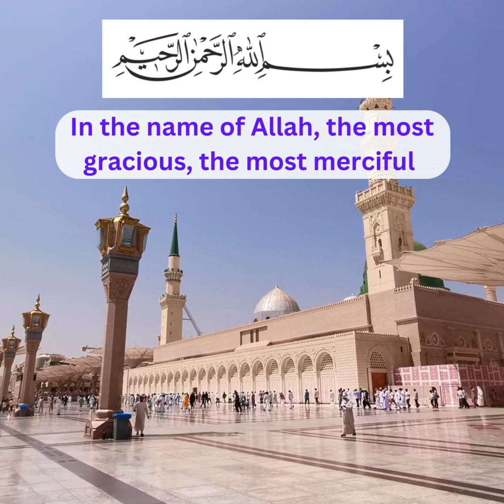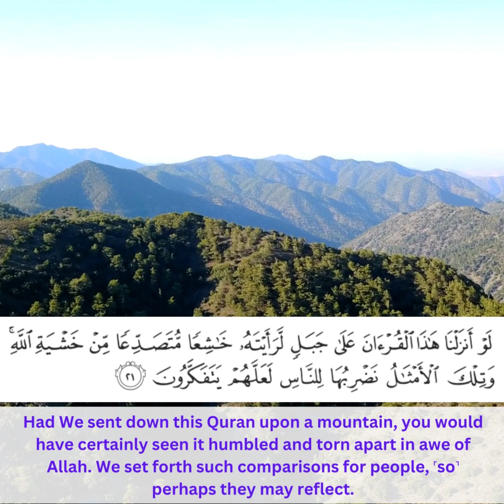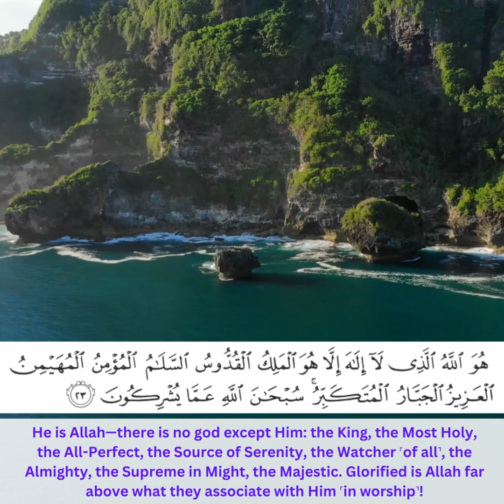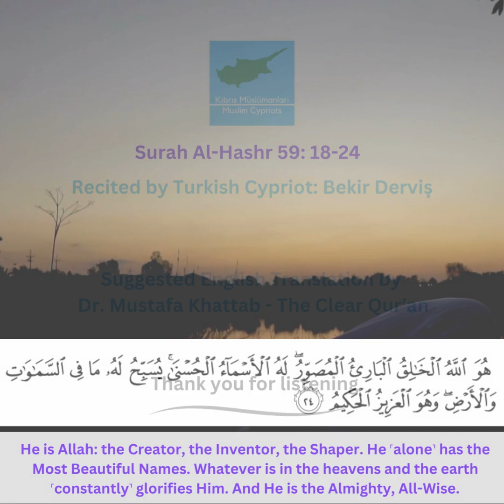Surah Al Hashr 59:18-24 Qur'an Recitation by Turkish Cypriot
Turkish Cypriot Bekir Derviş recites Surah Al Hashr 59:18-24 from the Holy Qur'an with English suggested translation subtitles from Dr. Mustafa Khattab, The Clear Qur'an.